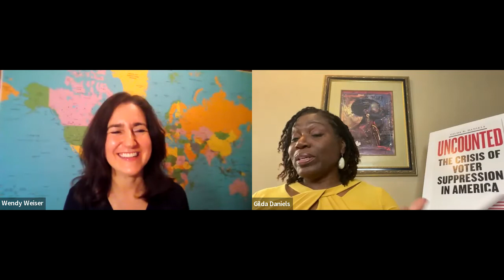A Conversation on, "Uncounted: The Crisis of Voter Suppression in America"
Gilda R. Daniels (NYU Law '90), Professor of Law, University of Baltimore School of Law and Author of, "Uncounted: The Crisis of Voter Suppression in America" joined in conversation with Wendy Weiser, Vice President of the Democracy Program at the Brennan Center to discuss Daniels's book and the crisis of voter suppression today.

Uncounted examines the phenomenon of disenfranchisement through the lens of history, race, law, and the democratic process. Gilda R. Daniels, who served as Deputy Chief in the United States Department of Justice Civil Rights Division and has more than two decades of voting rights experience, argues that voter suppression works in cycles, constantly adapting and finding new ways to hinder access for an exponentially growing minority population. She warns that a premeditated strategy of restrictive laws and deceptive practices has taken root and is eroding the very basis of American democracy―the right to vote!

An answer to the assault on voting rights—crucial reading in light of the 2020 presidential election.

The Voting Rights Act of 1965 is considered one of the most effective pieces of legislation the United States has ever passed. It enfranchised hundreds of thousands of voters, particularly in the American South, and drew attention to the problem of voter suppression. Yet in recent years there has been a continuous assault on access to the ballot box in the form of stricter voter ID requirements, meritless claims of rigged elections, and baseless accusations of voter fraud. In the past these efforts were aimed at eliminating African American voters from the rolls, and today, new laws seek to eliminate voters of color, the poor, and the elderly, groups that historically vote for the Democratic Party.